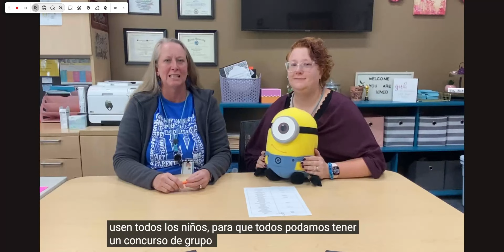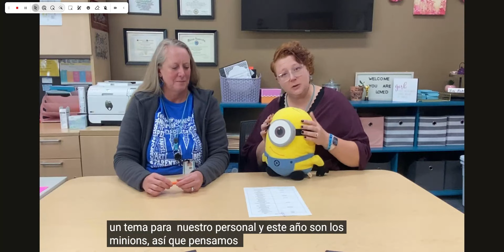October Parent Reminders